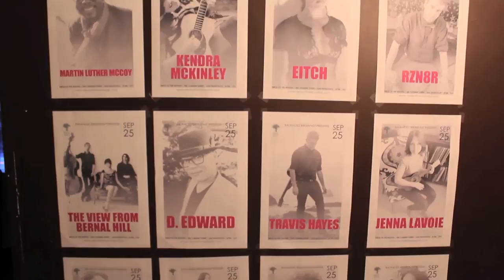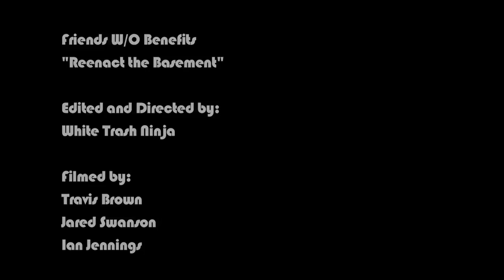Friends W/O Benefits (Live at Balanced Breakfast Residency)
Friends W/O Benefits perform "Reenact the Basement" at the first night of the Balanced Breakfast Residency. This show took place September 4th, 2014, at Neck of the Woods in San Francisco, CA.

Filmed by:
Travis Brown
Jared Swanson
Ian Jennings

Sound by:
Nigel Brown
Ben Bernardo

Produced by:
Stefan Aronsen
Travis Hayes
Kanoa Blodgett